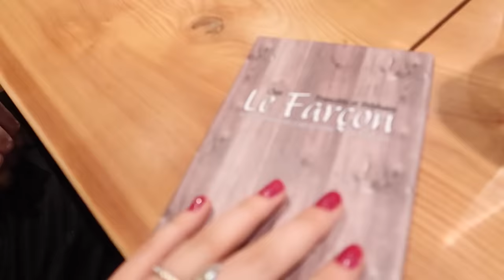NAJLUDJE SKIJANJE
Pratite nas!